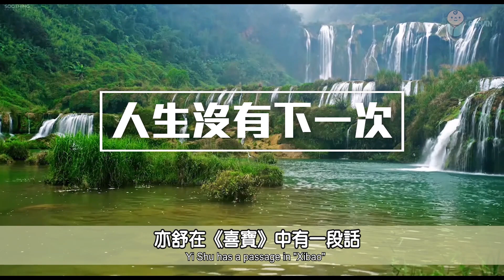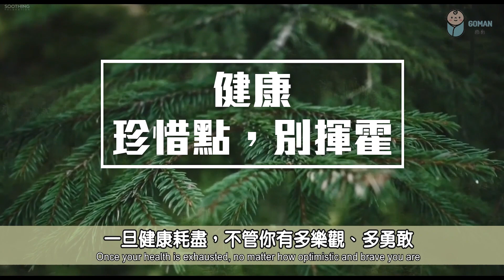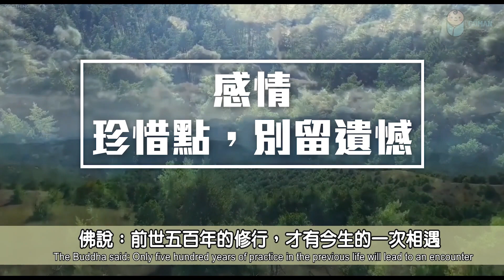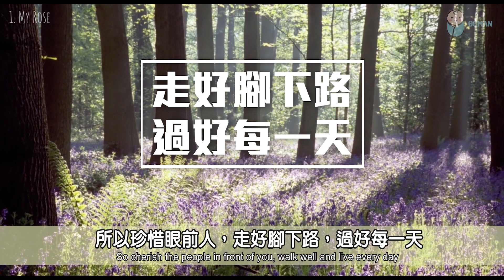2021人生，沒有下一次！請好好珍惜，過好每一天！There is no next time in life! Please cherish and live every day!【愛學習】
人生，沒有下一次！請好好珍惜，過好每一天！There is no next time in life! Please cherish and live every day!